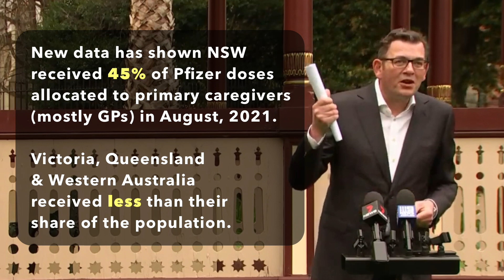Daniel Andrews - Egg and Spoon Race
Daniel Andrews not happy following new reports that have shown NSW received 45% of Pfizer doses allocated to primary caregivers (mostly GPs) in August, 2021. Victoria, Queensland & Western Australia received less than their share of the population.

00:00 National plan to vaccinate Sydney
00:30 Egg and spoon race